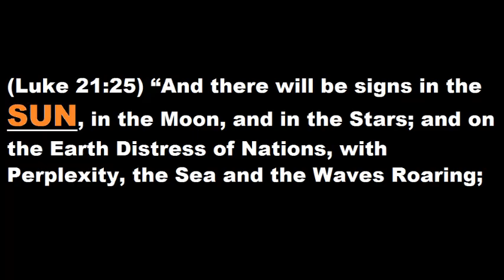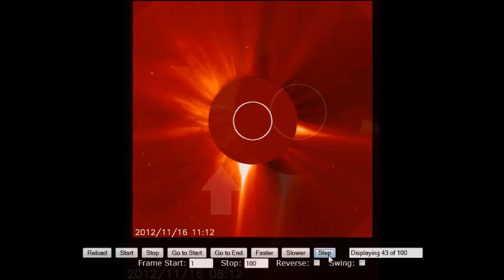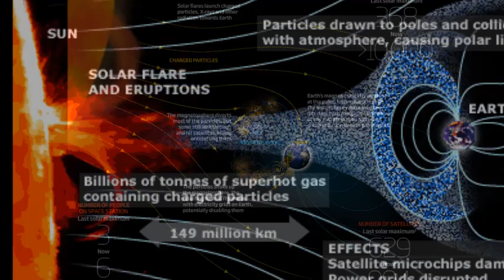FOX NEWS-NASA CAMERAS CAPTURE ENORMOUS SUN ERUPTIONS (NOV 20, 2012)